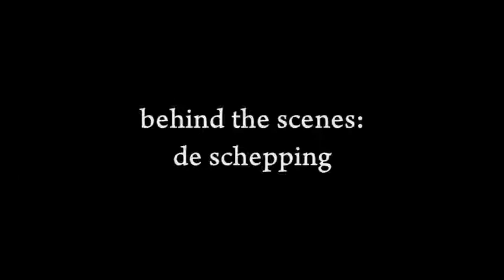making of: de schepping (2007)